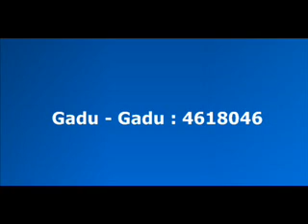JanczewskyRadioNet & Eye Of The Tiger